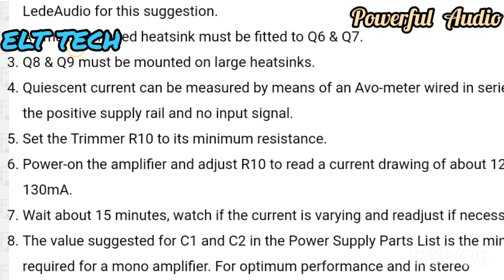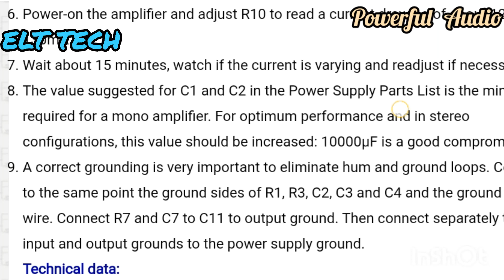Powerful Audio amplifier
powerful Audio amplifier  with powerful out put complete diagram and parts details is given in this video